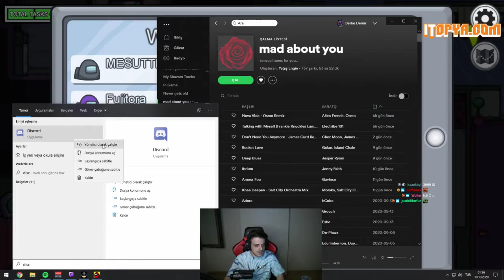Thaldrin - Among Us Oynuyor #8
THALDRİN | AMONG US  OYNUYOR | PART 8